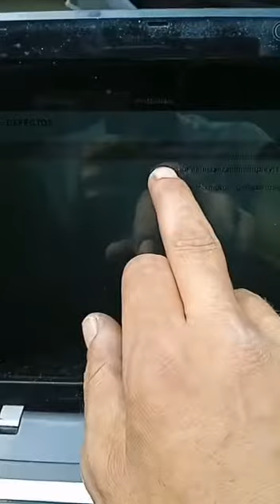problème communication boîte vitesse automatique Citroën C4